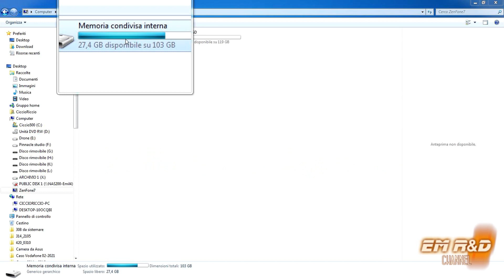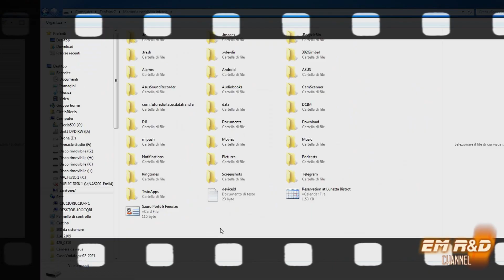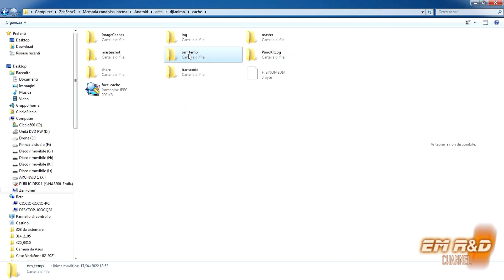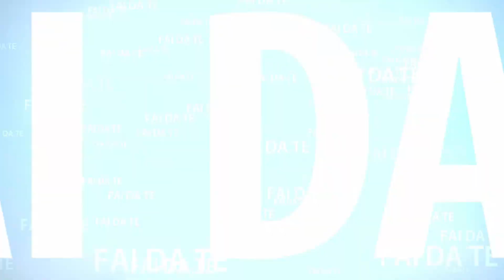DJI gimbal OM5 cartella che ti riempie lo smartphone- DJI mimo APP that fills your smartphone memory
Ho riscontrato un problema nella APP della DJI per il braccio telescopico multifunzione o gimbal OM5, nel video come risolvere in 1 minuto.

DJI OM5 (colore grigio) utilizzato in questo video
DJI OM5 di colore bianco

La mia attrezzatura da ripresa:
Canon EOS M50 Mark II Black BODY + Canon EF-M 15-45mm
DJI OM 5 Stabilizzatore a 3 Assi per Smartphone
DJI Mini 2 Combo
SanDisk Extreme Pro micro SDXC da 128 GB
Drone DJI Mavic Air 2 Fly More Combo 4K
Protezione Eliche per Mavic Air 2
Sony AS50 Action Camera Full HD
Canon PowerShot SX70 HS
Cavalletto 175cm Alluminio Treppiede
Solar power bank 36000mAh

PC:
Intel Core i7-9700K processore 3,6 GHz
Samsung 980 PRO da 250GB, M.2

English version
I found a problem in the DJI APP for the multifunction telescopic arm or OM5 gimbal, in the video how to solve in 1 minute.